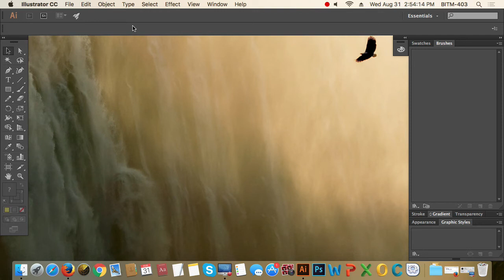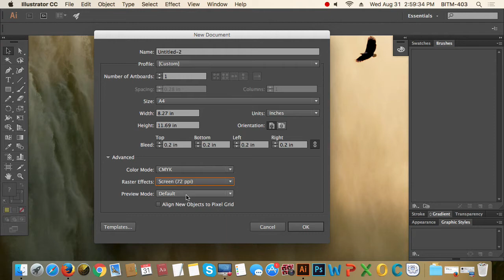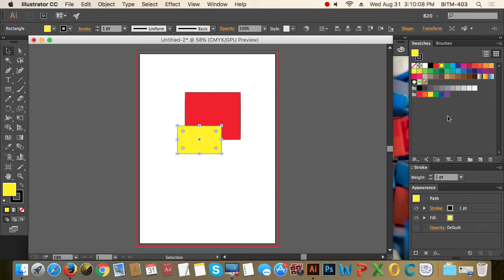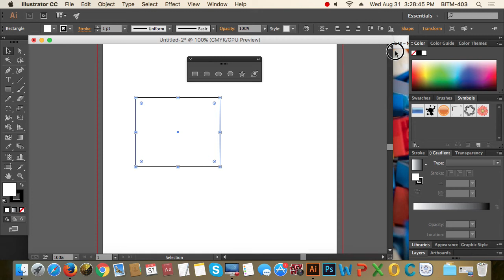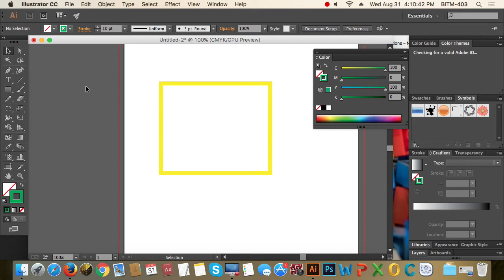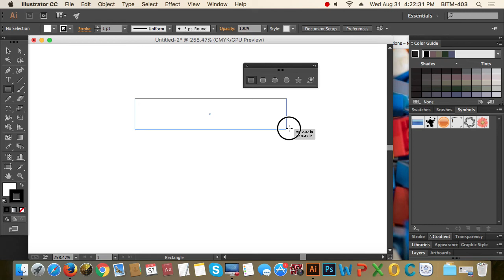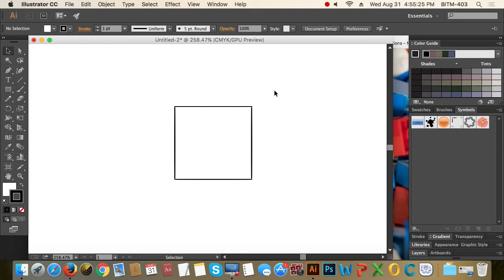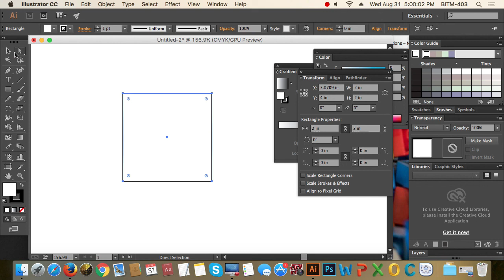1st Class Batch 20